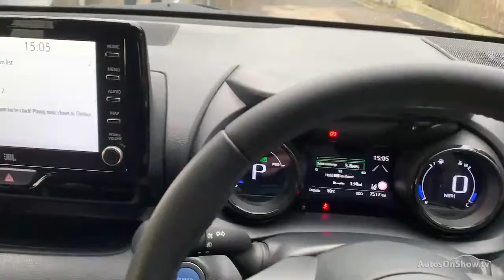YP70OMM TOYOTA YARIS DYNAMIC RED 2020, TOYOTA BURROWS ROTHERHAM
2020 TOYOTA YARIS DYNAMIC HATCHBACK PETROL/ELECTRIC, in RED